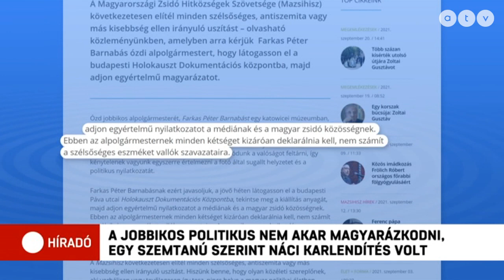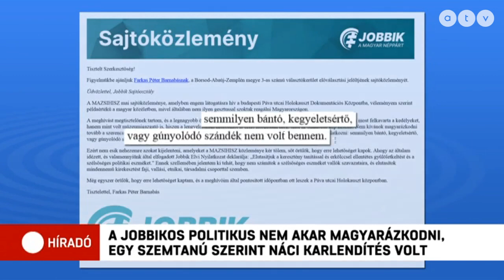Egy szemtanú szerint náci karlendítés volt az ózdi jobbikos alpolgármester képén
A félreérthető karmozdulatáról elhíresült ózdi jobbikos alpolgármester nem integetett, mert nem is volt kinek – állítja korábbi párttársa, aki ott volt a lengyelországi eseményen, ahol a fotó készült.